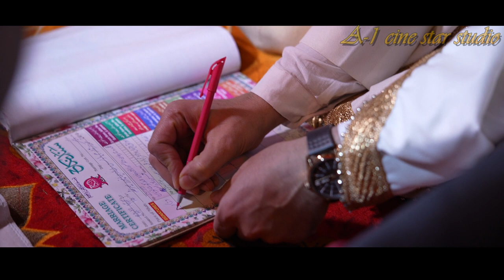Hihglight wedding 2023 Ronaq Jahan & Dr.Waqar Khan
A-1 Cine Star Studio =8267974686